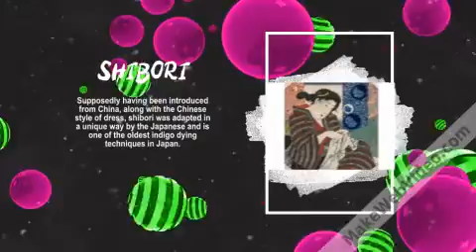YARA Boutique Trailer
New collections of Bathik & Shibori Design Saree and Dresses designs.